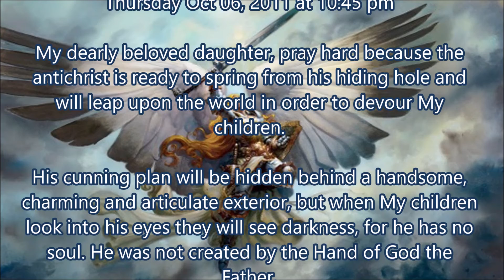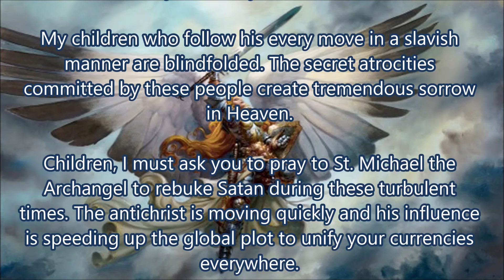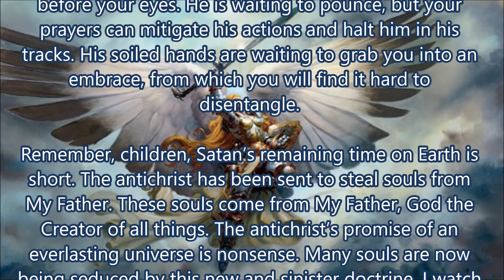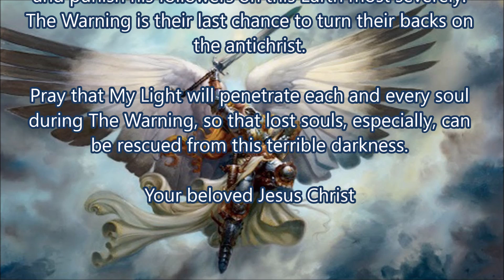Banking Collapse was Masterminded by the Antichrist